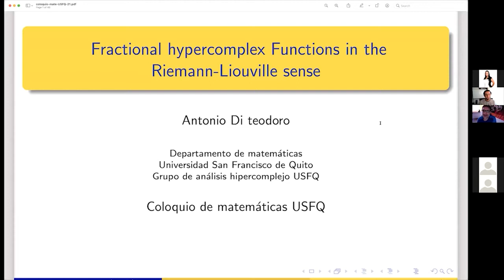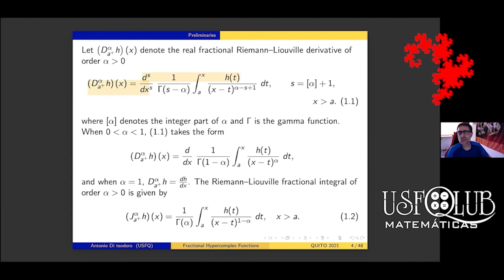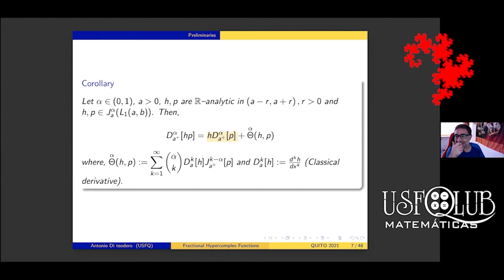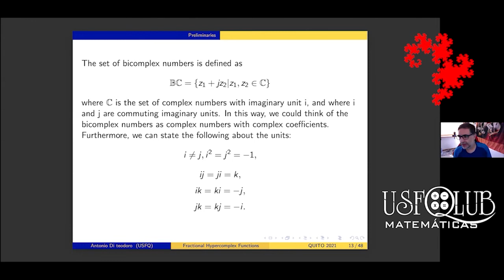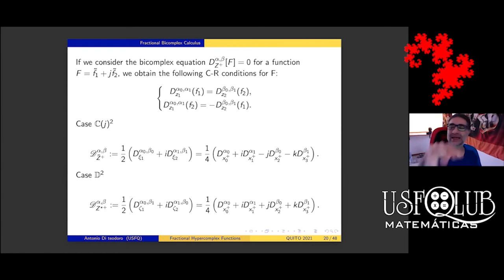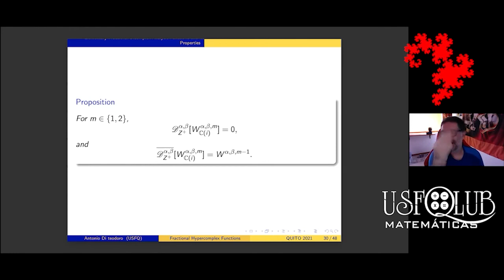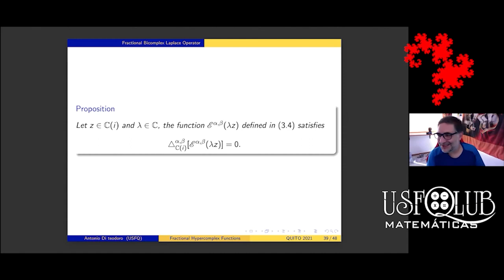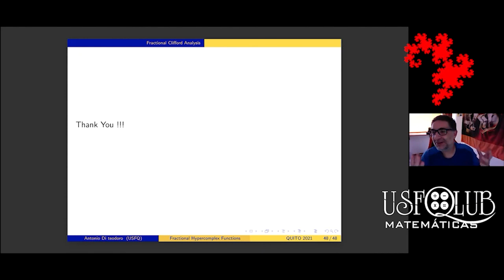Coloquio Nicola Di Teodoro - Fractional hypercomplex functions in the Riemann-Liouville sense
Coloquio organizado por el Club de Matemáticas de la Universidad San Francisco de Quito, en colaboración con la carrera de Matemáticas y el Colegio de Ciencias e Ingenierías. Grabado el 23 de abril de 2021.